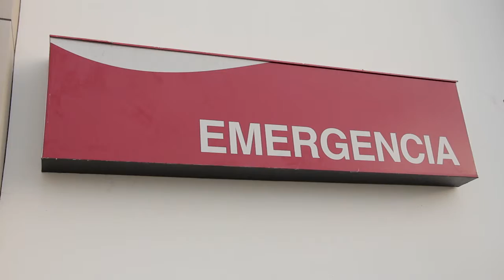Dr. Ricardo Mejía director Distrito 13D05 El Carmen